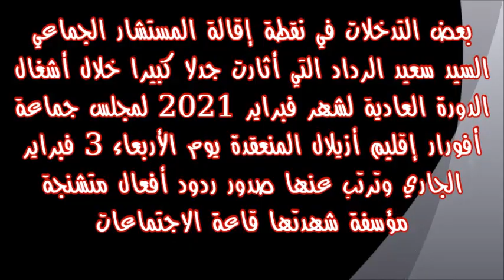نقطة إقالة مستشار جماعي بجماعة أفورار تثير ردود أفعال متشنجة ومؤسفة خلال دورة فبراير العادية 2021